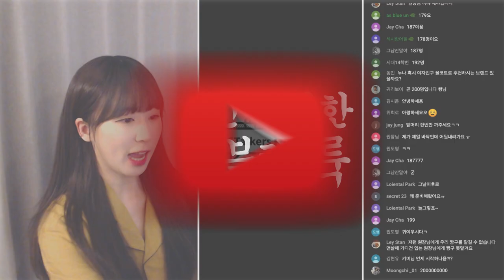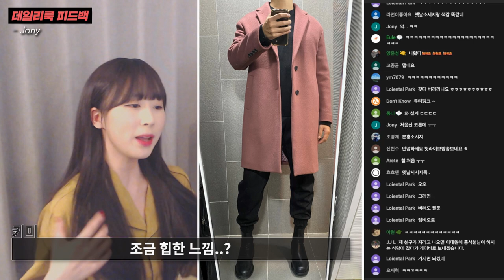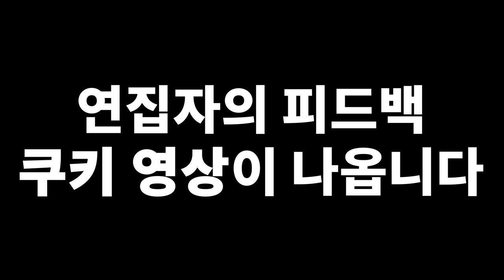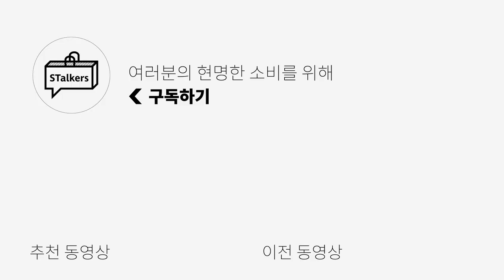[구독자 패션 피드백] 여자가 바라 본 우리 남자구독자님들 "안 심심한 블랙룩" 패션 평가 (feat. 60만원 소시지)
지난번 라이브 방송 때 진행한, 구독자님들 패션 피드백 편집 영상입니다.

이번 데일리룩 피드백 주제는 "안 심심한 블랙룩" 이었습니다.

저희 영상을 위해서 사진 올려주신 모든 구독자분들 너무 감사합니다!!
내일, 12월 4일 금요일, 스토커즈 네이버 카페에서 새로 데일리룩 피드백 주제가 공개 되니, 많은 참여 부탁드립니다!

0:00 인트로
0:11 오프닝
0:39 피드백 1
1:22 피드백 2
2:09 피드백 3
2:36 피드백 4
4:07 피드백 5
5:12 외전) 연집자의 피드백
6:07 클로징